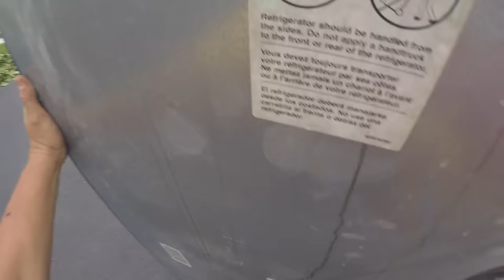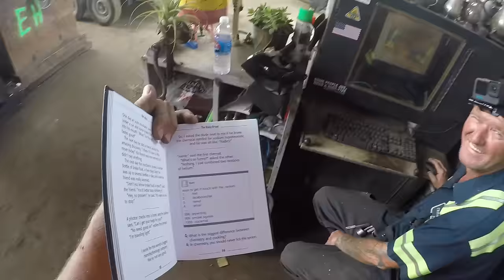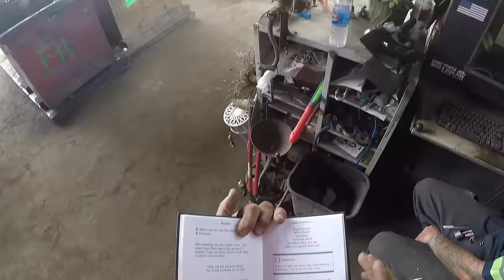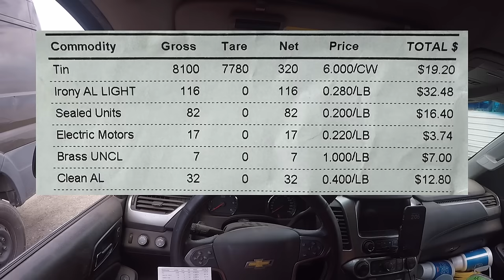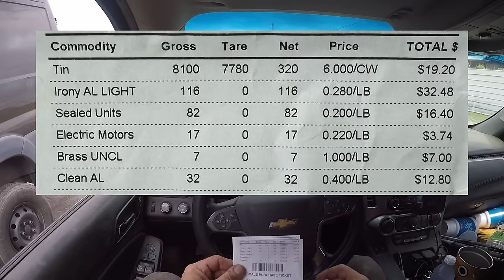Curbside Scavenging 💰 Why Did They Toss ALL This?